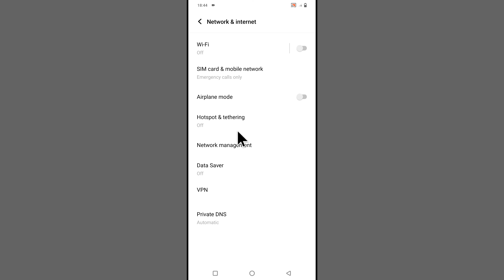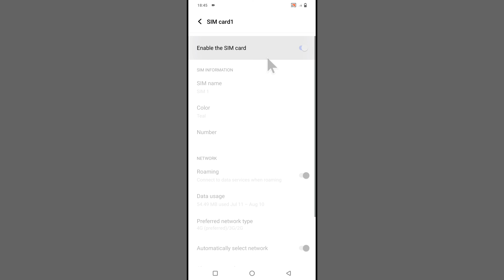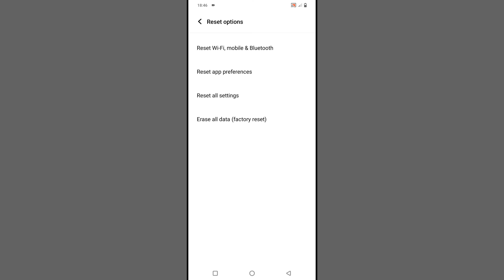Vivo Network Problem | Network Problem In Vivo Phone | Vivo Me Network Problem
Agar aapke paas vivo ka phone hai or aapko vivo network problem aa rahi hai aap kai din se vivo network problem se pareshaan ho to isko kaise thik kare aaiye jaante hai